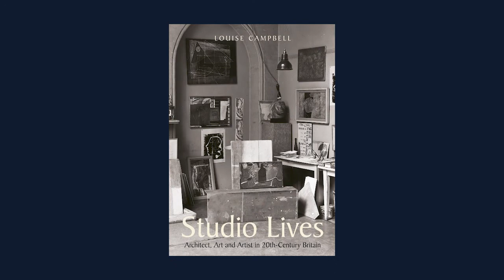Studio Lives: Discussion with Louise Campbell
We're delighted to present this discussion between historian Louise Campbell and SAHGB president Neil Jackson. Louise has been shortlisted for the Alice Davis Hitchcock medallion for her new book, 'Studio Lives: Architect, Art and Artist in 20th-Century Britain'.